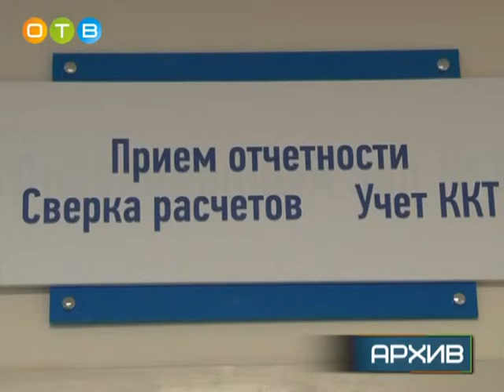Одинцовские налоговики подвели итоги 2015 года